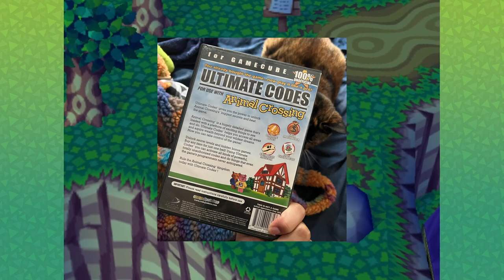night fishing 🎣 ⊹ ࣪ ˖ - animal crossing (GC) special episode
hello! click me ˙ᵕ˙

Hi there! This is a special animal crossing video where I do my favorite activity in the game. (Or so I thought) Hope you don't mind me learning how to do this all over again. The data for this night got deleted so I have to catch all the fish all over again :( I guess I just gotta get good.